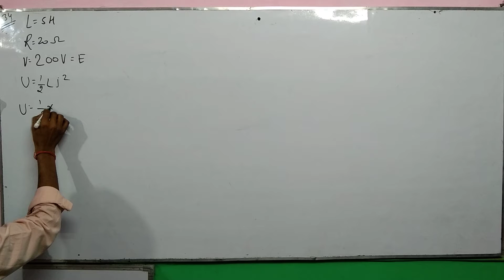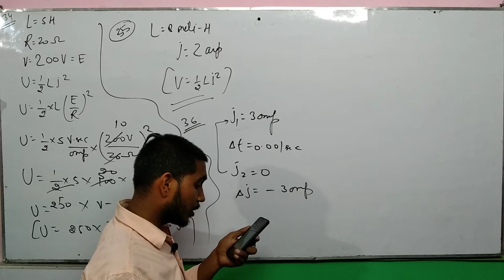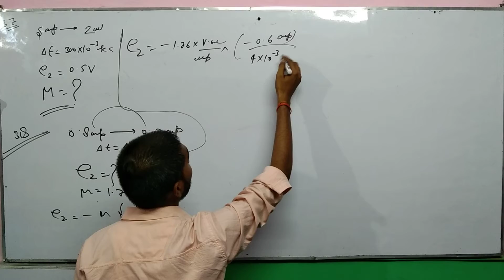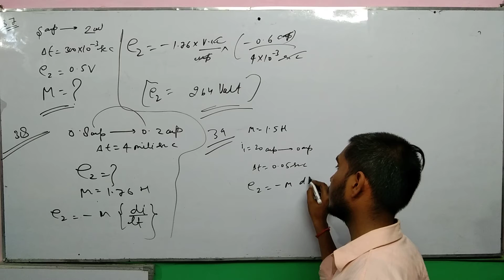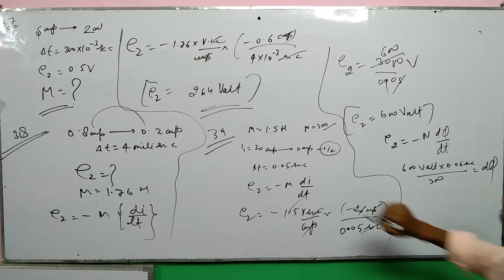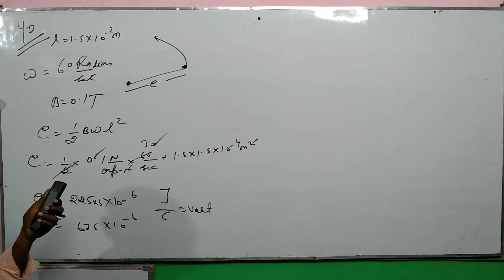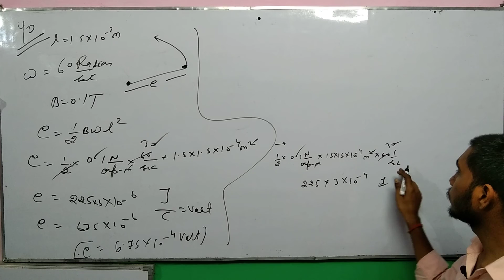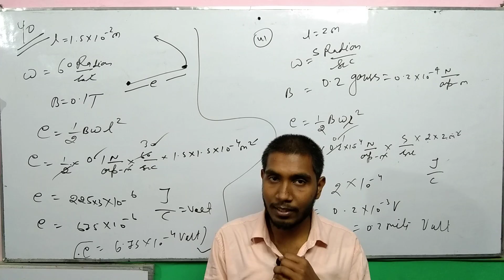Electromagnetic Induction || विद्युतचुंबकीय प्रेरण || Physics King Rudra || 5th Part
प्रश्न आपको लिंक से मिल जाएगा
27th to 41th numerical
कोशिश करिए वीडियो पोर्ट्रेट करके देखिए अच्छा दिखेगा।
जरूरी बात
आप सभी एक बात को लेकर काफी परेशान होंगे कि हम जो न्यूमेरिकल कराते हैं उसका प्रश्न कैसे आप लोग को मिल पाएगा तो आप हमारे व्हाट्सएप नंबर 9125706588 पर जुड़ कर हमसे अपनी समस्या कह सकते हैं आपको प्रश्न भेज दिया जायेगा आपकी पूरी मदद की जायेगी।